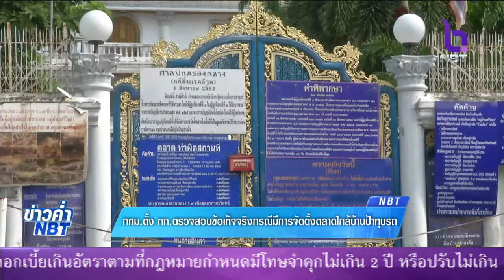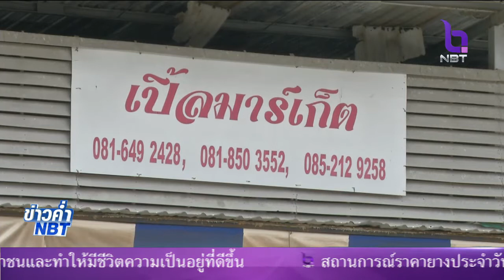สั่งปิดชั่วคราว ตลาด5แห่งรอบบ้านป้าทุบรถ กทม.ตรวจสอบพบบางแห่งไม่ได้ขออนุญาต